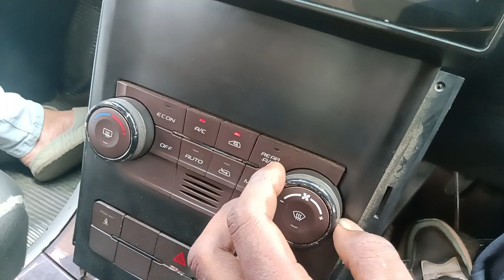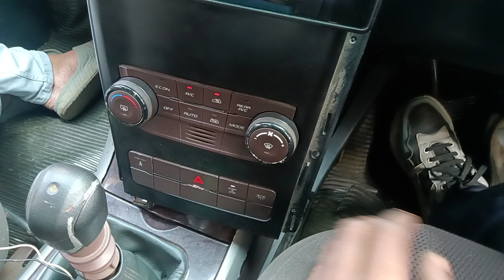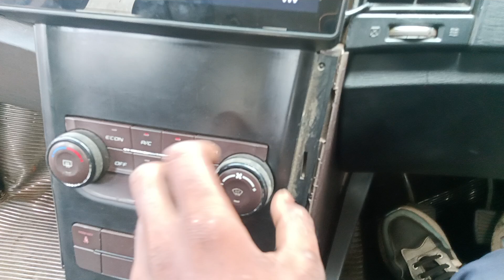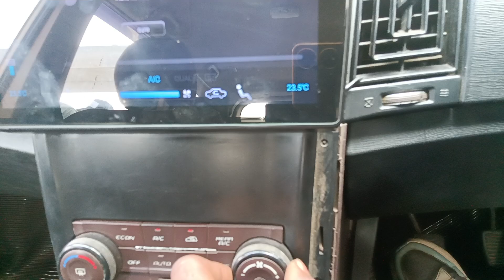Mahindra XUV 500 AC Panel Problem Blower Not Working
Mahindra XUV 500 Ac Panel Problem

Today, we are diving into a common issue faced by Mahindra XUV 500 owners: the AC panel problem.

The AC panel is crucial for maintaining comfort during drives, especially in hot weather.

Many users have reported that the AC panel becomes unresponsive or displays incorrect temperature readings.

This can lead to discomfort and frustration while driving, particularly on long journeys.

One of the primary reasons for this issue can be attributed to electrical glitches within the system.

Sometimes, a simple reset of the vehicle's electrical system can resolve the problem.

However, if the issue persists, it’s advisable to check the fuses related to the AC unit.

In some cases, the problem may be more complex, requiring professional diagnostics.

It's essential to consult a certified Mahindra technician to avoid further complications.

Regular maintenance checks can also help in identifying potential issues before they escalate.

So, if you're experiencing problems with your XUV 500's AC panel, don't hesitate to take action.

Remember, keeping your vehicle well-maintained ensures a comfortable and enjoyable driving experience.